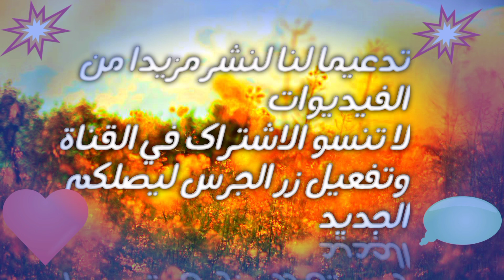معلومات دينية مهمة ومفيدة ♥️🤔.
في هذا الفيديو مجموعة من المعلومات المفيدة والقيمة .
معلومات دينية مختلفة وعشوائية، من أجل الاستفادة .
اختبار لمعلوماتك الدينية الإسلامية ، هو عبارة عن مجموعة من الأحكام عن مجموعة من الامور الدينية .
هل تعلم سلسلة من الفيديوات لتنمية معلوماتك الدينية .

تعليقاتكم وتفاعلكم مصدر تحفيزنا وشكرا .